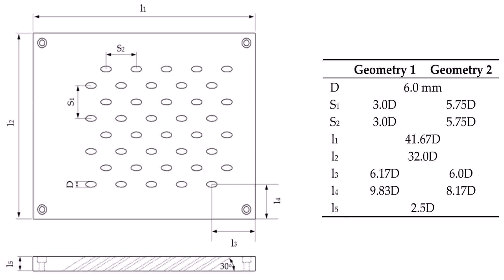Small House Design And Plan Philippines